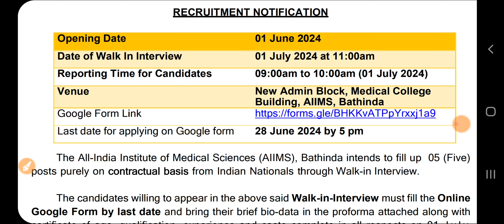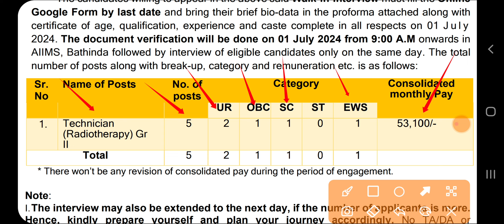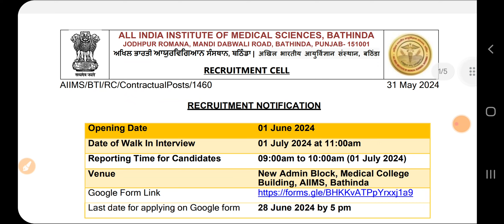Punjab Govt Jobs jun 2024 | Punjab PESCO Recruitment 2024 | Meet Academy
Govt Jobs Best Study Material 👇

1.

2.

3. Punjab Patwari Agriculture(Top 500 MCQ)

4. Best Punjab GK Book for all Punjab Govt Exams-Pdf